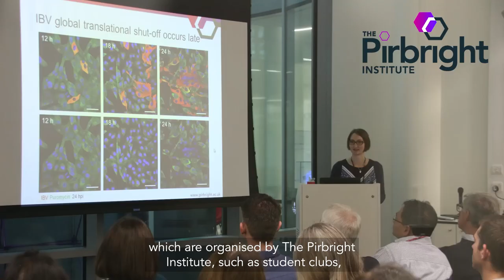PhDs at Pirbright: What to expect from a studentship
The Pirbright Institute is an international centre for research on infectious diseases of farm animals. Training is an important aspect of our mission and each year we offer a diverse portfolio of exciting projects for prospective students in our laboratories. Students are funded from a variety of sources including the BBSRC, Pirbright Institute, British Council, Overseas Governments, Trusts, industry etc.